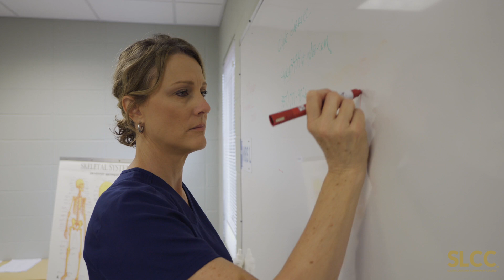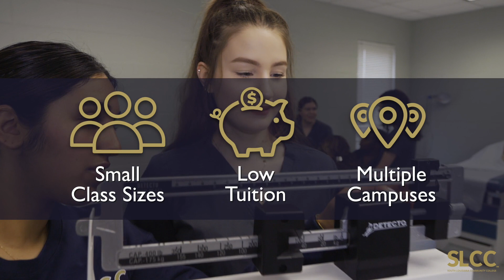Medical Assistant at SoLAcc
Our two-semester Medical Assistant program is a great way to being your career in healthcare. This Certificate of Technical Studies program prepares students for careers in private and large group physician’s offices, clinics, hospitals, medical records, laboratories and/or insurance companies. Supervised and/or preceptor based clinical externships are included. to learn more.